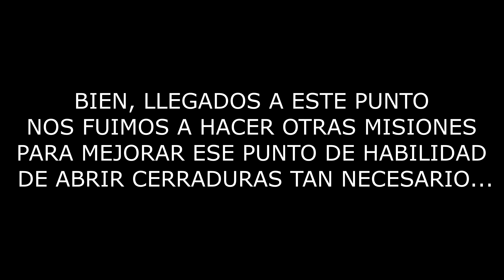WASTELAND 3 | #10 | NO SEAS MI VECINO | MAVERICK VALERO GAMEPLAY ESPAÑOL 4K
Y PASATE POR TWITCH A VER LOS DIRECTOS!

AYUDA AL CANAL PARA SEGUIR MEJORANDO, TODO CUENTA!

Gameplay en español, para una máxima inmersión ,con máxima calidad en 4K ULTRA HD y análisis del juego, critica y evaluación amateur. Análisis 2021.

Wasteland 3, desarrollado y distribuido por InXile Entertainment para PC, PlayStation 4 y Xbox One, es la tercera entrega de la popular saga de rol táctico, ahora ambientado en las frías tierras de Colorado, con nuevas opciones de combate y un nuevo modo cooperativo. El patriarca de Colorado ha prometido ayudar a los Rangers del Desierto si consigues rescatar su territorio de sus tres sanguinarios hijos. En este RPG posapocalíptico tendrás que viajar al norte para construir una nueva base, equipar un vehículo, entrenar reclutas, explorar los páramos helados de Colorado y tratar con los lugareños. Pero recuerda: cada decisión tiene sus consecuencias.

INFORMACION SETUP
-PLACA BASE: MSI x299 GAMING M7 ACK
-PROCESADOR: i9 7900X X-Series 3,3GHz a 4,5GHz
-REFRIGERACION LIQUIDA DEL PROCESADOR: Corsair Hydro H150i Pro RGB 3xML 120mm
-MEMORIA RAM: Corsair VENGEANCE LPX 4x8GB (32GB) 3000MHZ C15
-DISCO DURO SISTEMA OPERATIVO: SSD Samsung 960 Pro NVMe M.2 512GB
-DISCO SECUNDARIO: SSD Samsung 960 Evo NVMe M.2 500GB
-TARJETA GRAFICA: MSI GEFORCE RTX 2080TI -GAMING X TRIO 11GB GDDR6
-ALMACENAMIENTO: HDD WD Blue 4TB (x2)
-MONITOR: Samsung 34" Curved Ultrawide 21:9 CF791
-TECLADO: Ozone Strike Pro Spectra RGB Cherry MX Red
-AURICULARES: Ozone Rage Z90 Pro 5.1
-MOUSE: Corsair Scimitar PRO RGB
-CAMARA: Logitech C920 HD PRO